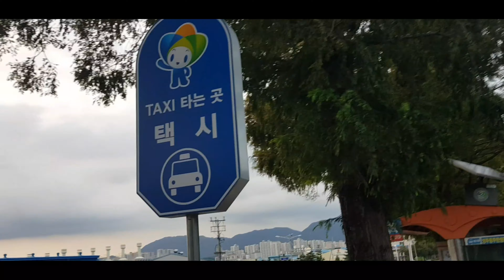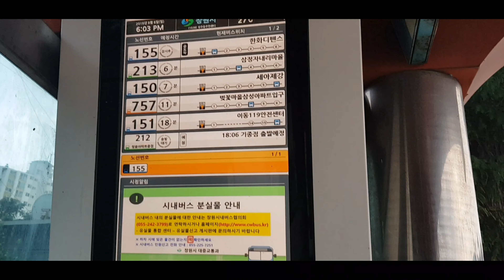thank you 500 subscribers (tour at changwon city korea)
maraming salamat poh sa mga nagtiwala at hindi nang iwan na kadikit ko..keep on helping each so that sabay sabay tayo mag grow..iloveyou guys thanks to my team